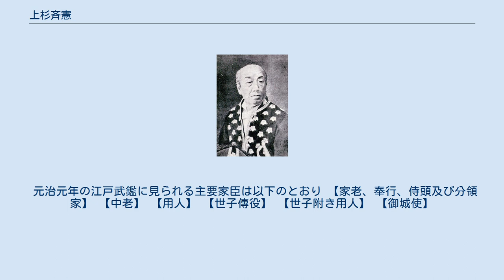上杉斉憲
上杉 斉憲（うえすぎ なりのり）は、江戸時代末期(幕末)の大名。
出羽国米沢藩12代藩主。
 文政3年（1820年）5月10日、米沢藩11代藩主・上杉斉定の長男として生まれた。
母は畠山義周の娘で、側室ながら上杉家の血を引く。
父同様、11代将軍・徳川家斉の偏諱を受けて斉憲と名乗った。
のちに父と同名の斉定とも名乗っている。
 天保7年（1836年）10月23日、従四位下・侍従兼式部大輔に叙任。
天保10年（1839年）4月3日、家督を継ぐ。
同年同月11日、弾正大弼に転任。
侍従如元。
安政3年（1856年）に海外防備による出費のために藩士の知行借り上げを復活した。
同年12月16日、左近衛権少将を兼任、侍従を去る。
 安政6年（1859年）には種痘を藩内に推奨した。
文久3年（1863年）には徳川家茂の京都上洛に御供して二条城警護にあたり、9月22日、左近衛権中将に転任、弾正大弼如元。
元治元年（1864年）5月1日、従四位上に昇叙、左近衛権中将兼弾正大弼如元。
 藩政改革に努め、軍隊の洋式訓練方法を取り入れるなど、藩政に大きな成功を収め、慶応2年（1866年）にはこの功績を賞され3万石の加増を受けている。
上杉家の領地が増やされるのは実に2世紀半ぶりのことで、豊臣政権時代に越後国から会津に加増転封になって以来のことである。
この一事が非常な喜びとなったか、かつての名君・上杉治憲（鷹山）に次ぐ名君とまで呼ばれた。
開明的な人物で、開国にも積極的だったという。
慶応4年（1868年）、戊辰戦争が起きて会津藩と共に米沢藩も討伐の対象とされたが、当初は斉憲は新政府の意向に従って恭順を考えていた。
しかし、その嘆願を望んで送った書状を新政府に握りつぶされたため、これに怒って仙台藩と共に奥羽越列藩同盟の盟主となり、新政府軍と戦った。
米沢軍は一時は新政府軍を圧倒し、新潟港を奪い返すまでに至ったが、慶応4年（1868年）5月に新発田藩の寝返りもあって新政府軍の猛攻を受け敗走する。
同年8月3日、解官。
 その後、旗色が悪くなったため、やむなく新政府軍に降伏した。
そして、それまで味方であった会津と庄内に兵を送ったため、「裏切り者」と称された。
明治維新後、奥羽越列藩同盟の盟主であったことを咎められて、領地を14万石に削減された。
また、明治元年12月7日、家督を長男・茂憲に譲り隠居した。
明治2年（1869年）9月28日、従五位に叙位。
 明治22年（1889年）5月20日、薨去。
 元治元年の江戸武鑑に見られる主要家臣は以下のとおり 【家老、奉行、侍頭及び分領家】 【中老】 【用人】 【世子傳役】 【世子附き用人】 【御城使】